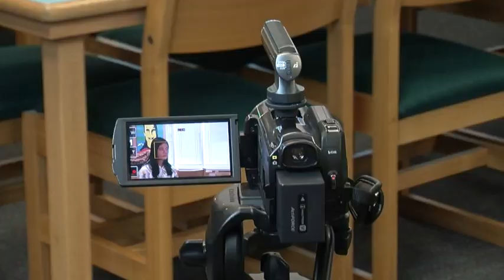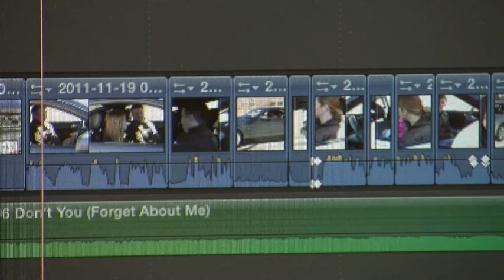The Rock Crew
RHMS working on its first full length film.